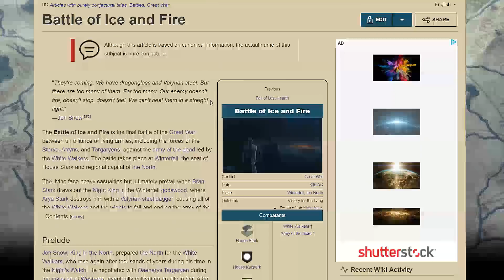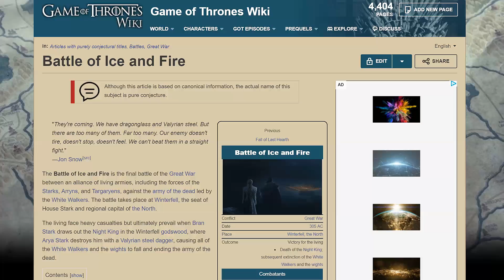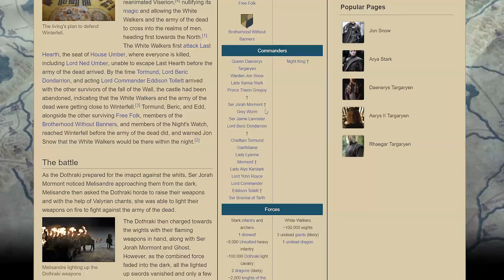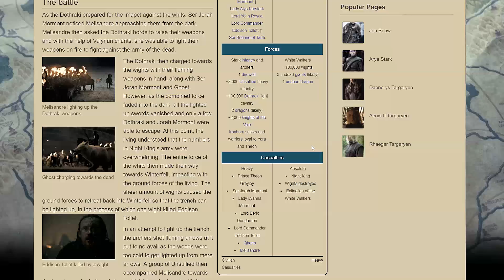What Makes a Cinematic Last Stand Great and Why The Battle of Winterfell Fails As One